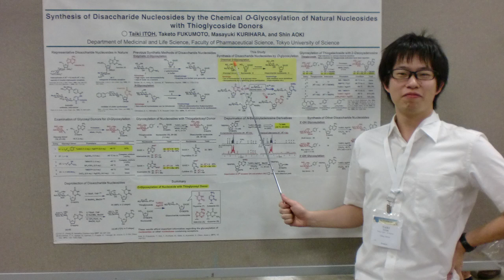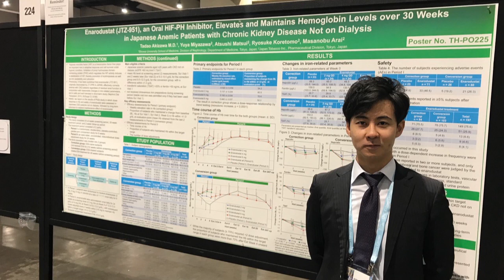東京理科大学薬学部の国際交流 Part 3（高校生のみなさんへ）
薬学部のOBの皆さんから、高校生の皆さんへのメッセージをお送りします。